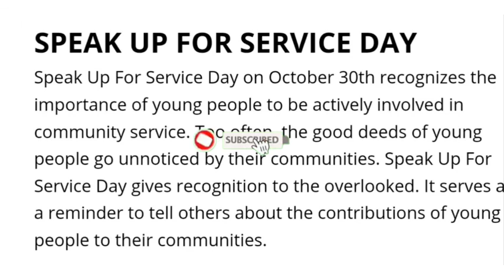Speak up for Service Day | Why celebrate speak up for Service day | 30 october Celebrate as | Swayam